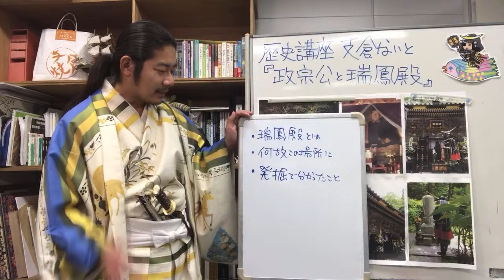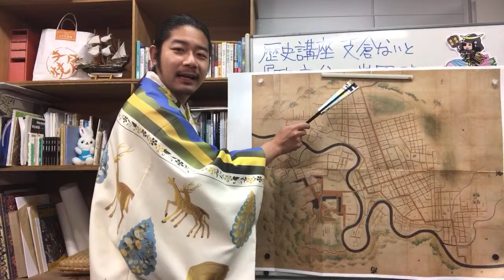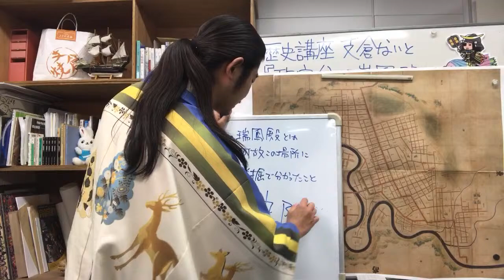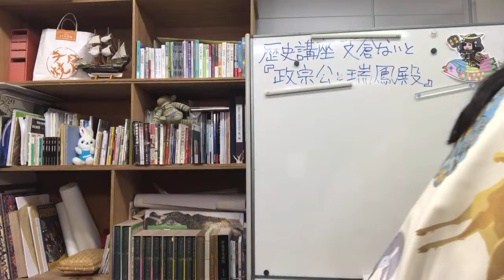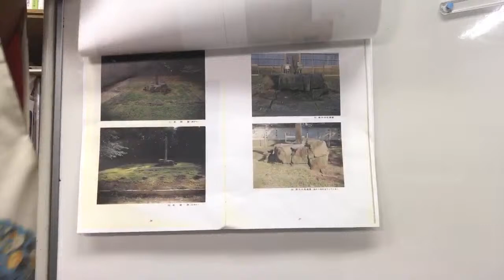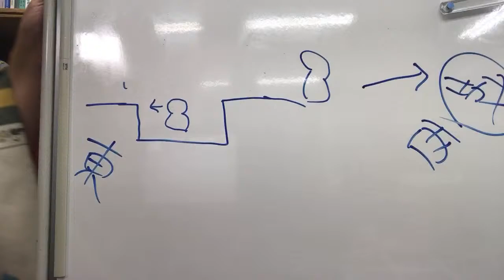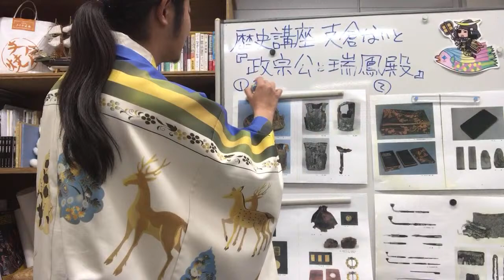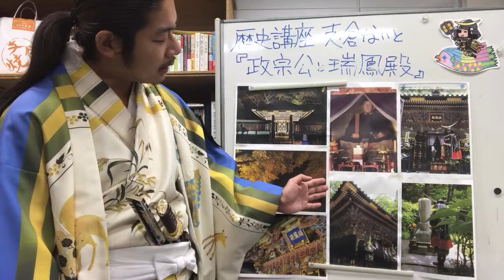伊達武将隊 歴史講座 支倉ないと「政宗公と瑞鳳殿」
奥州・仙台おもてなし集団 伊達武将隊
歴史講座「支倉ないと」の生配信

今回の【無観客支倉ないと】のテーマは「政宗公と瑞鳳殿」。まもなく5月24日。寛永13年(1636年)に世を去られた伊達政宗公の385遠忌の御命日にあたります。今回は政宗公の御霊屋 瑞鳳殿についてお話いたします！